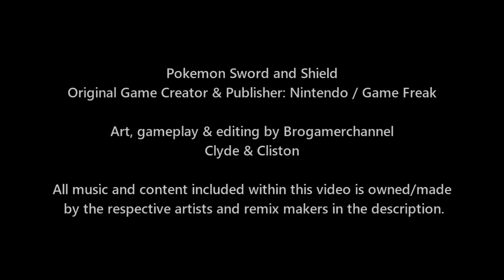Pokemon Sword and Shield: Cynthia Vs Team Rocket Trio (Jessie and James)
All Pokemon List

Cynthia
Garchomp, Gastrodon, Glaceon, Spiritomb, Milotic, Lucario

Jessie and James
Meowth, Inkay, Weezing, Wobbuffet, Gourgeist, Mimikyu

► Music Credits
Glitchxcity: